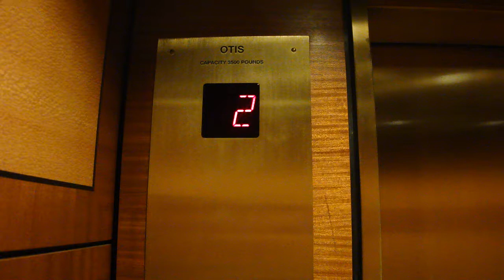Otis Traction Elevators at One HSBC Plaza Rochester, NY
This is my gift to ih8escalators (inside joke), a video of the newly-modernized elevators at One HSBC Plaza in Downtown Rochester, NY.